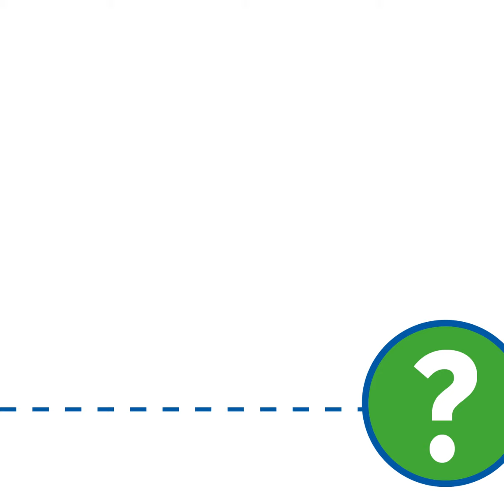Solutions Mobilités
Découvrez le témoignage de Christian Dufour, élu CCI Nantes St-Nazaire, à propos du Salon "Solutions Mobilités" qui aura lieu le 16 novembre prochain !